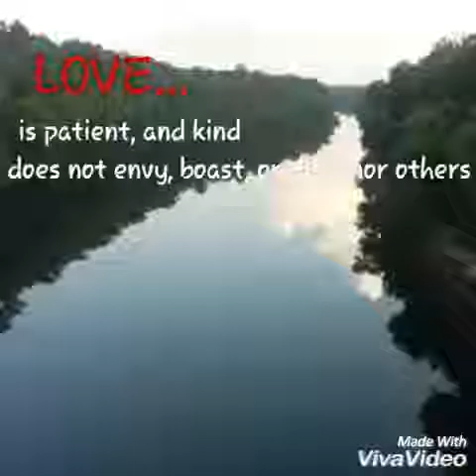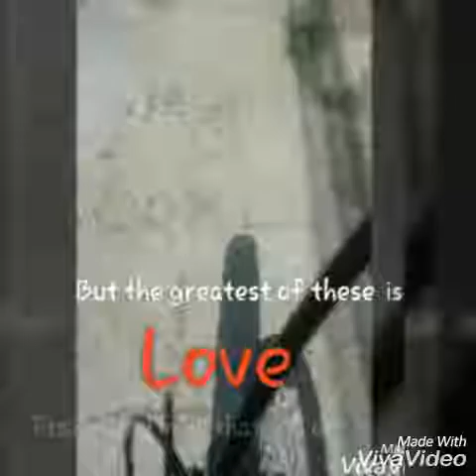"Faith In Me" music video by Josh Fleming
Music video, by Josh Fleming, to raise awareness for children's cancer
Please Share, like, and visit-
 Josh Fleming's 1,000 mile cancer challenge on Facebook.